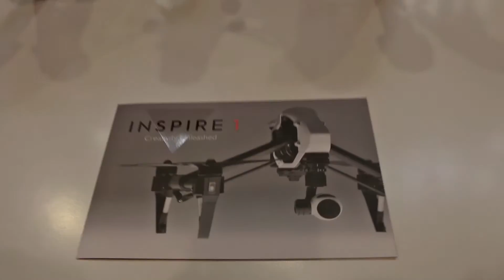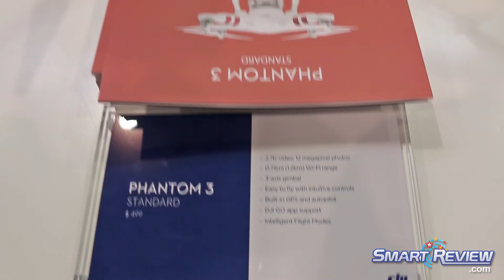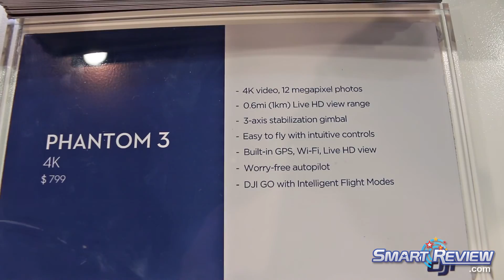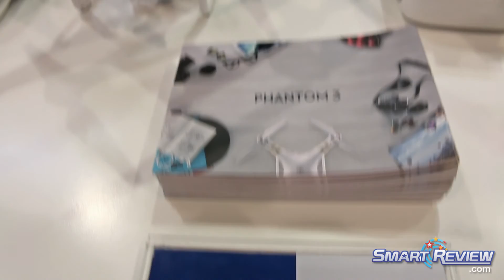CES 2016 | DJI QuadCopters and Drones | Consumer Electronics Show | Latest Models | Demonstration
SmartReview.com previewed the latest DJI drones and Quadcopters at the Consumer Electronics Show (CES 2016)

The Inspire 1 drone has a built-in 4K Ultra HD camera for high resolution aerial filming.  The landing arms fold up in flight to give the camera an unobstructed 360 degree view.  The gimbel and camera system can be removed and upgraded in the future.

The demonstrations showed that the drones can position themselves, even without GPS when indoors.